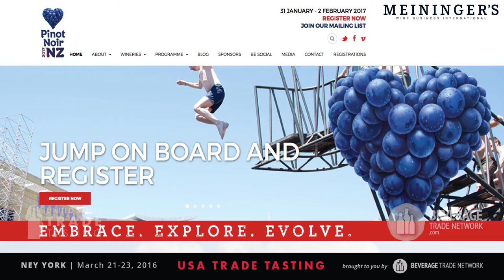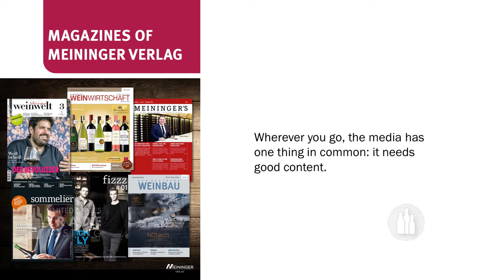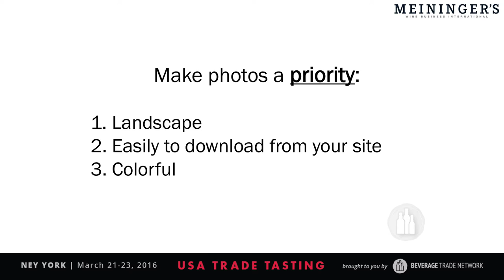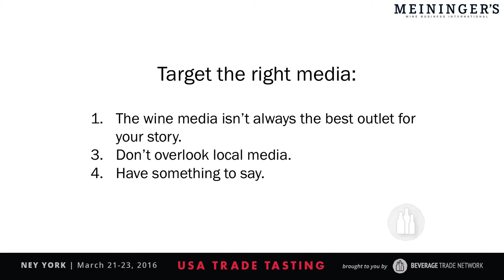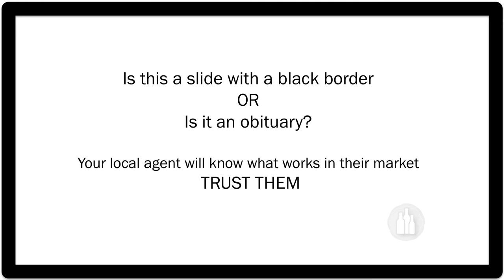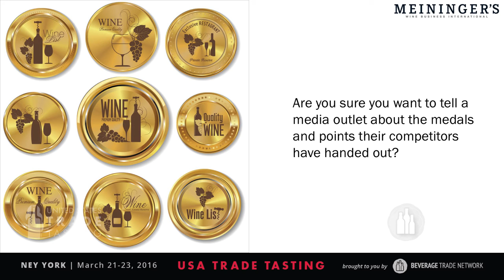How to Pitch Your Brand to Press - the Do´s and the Dont´s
Don't miss out on this presentation from Felicity Carter, the editor of one of Europe's leading trade magazines, as she gives visitors the blueprint to a successful story pitch.

To see more presentations on building your beverage business in the USA and to register for the next USATT Conference, please visit the official USATT

The 2016 USA Trade Tasting Conference hosted a full day of speakers dedicated to helping beverage professionals develop their sales network and adopt successful distribution strategies into their everyday operations.

With instructional seminars exploring practical ways to address the current market, executives from some of the country’s leading companies presented their tried and true blue-prints to successfully maneuvering in the US industry.